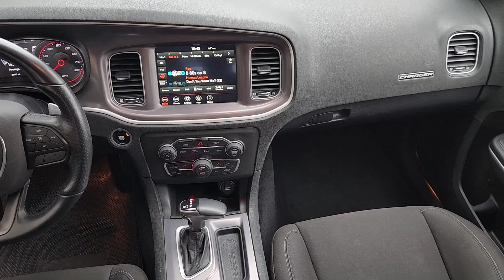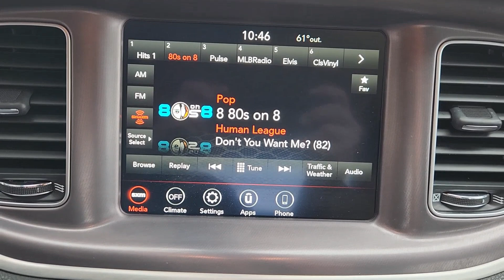2022 Dodge Charger Lewisville, Carrollton, Grapevine, Denton, Frisco B6982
White Knuckle Clearcoat Used 2022 Dodge Charger R/T available in 1024 S. Stemmons FWY, Lewisville, Texas at Huffines CDJR Lewisville, TX. Servicing the Lewisville, Carrollton, Grapevine, Denton, Frisco, area.

Clean CARFAX.brbrbrWhite Knuckle Clearcoat 4D Sedan 2022 Dodge Charger R/T RWD 8-Speed Automatic HEMI 5.7L V8 Multi Displacement VVTbrOur Chrysler dealership in Lewisville TX is proud to serve the Lewisville Flower Mound and Highland Village TX communities with the finest selection of new and used Chrysler Dodge Jeep and RAM vehicles in the Greater Dallas-Ft. Worth area. Our skilled and knowledgeable car sales staff is her to help you with touchless service. Your health and peace of mind is important to us! We can answer any questions on every make and model of the cars trucks and SUVs we have in stock. Our team is here to help you find the right and perfect vehicle for your needs and budget and we want you to be excited to get behind the wheel of the vehicle of your choice for a test drive. We have over 400 new Chrysler Dodge Jeep and RAM vehicles on our lot! If you are looking for a car truck or SUV we have a huge selection for every budget! Feel free to browse our new or used inventory 24/7 or call us with any questions!